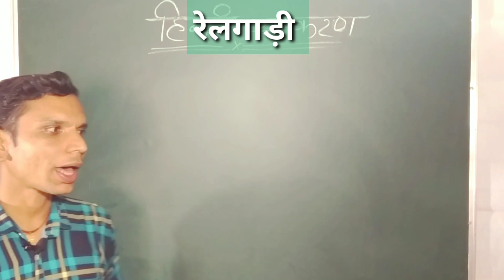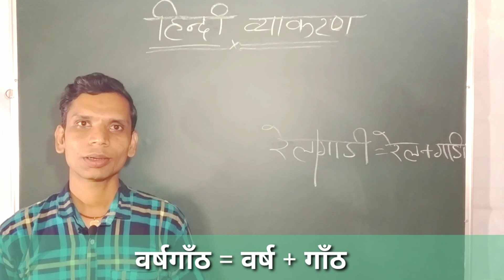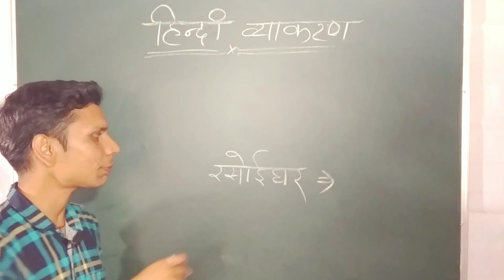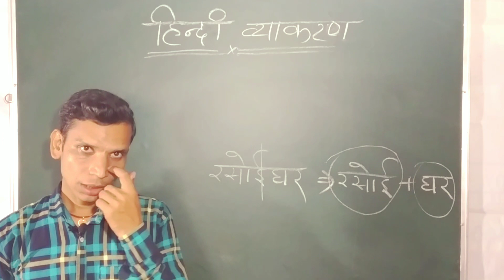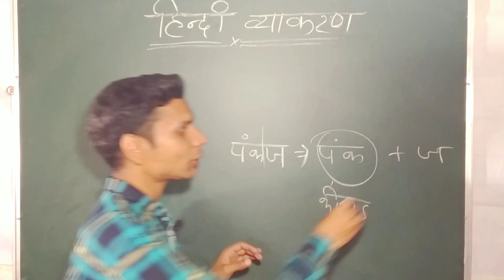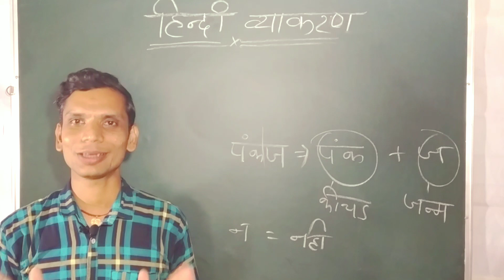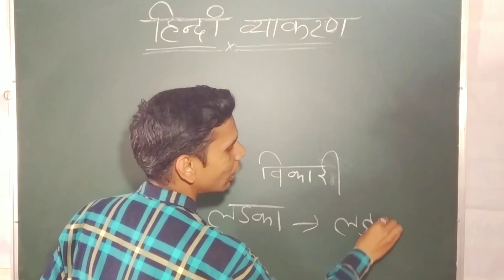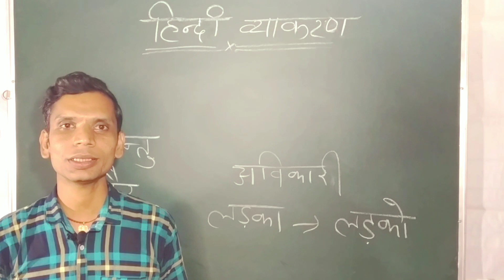हिंदी व्याकरण || भाग - 8 || शब्द विचार || विदेशज शब्द || संकर शब्द || विकारी शब्द || The Gyan Kumbh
नमस्कार दोस्तों एवं प्यारे विद्यार्थियों !
 मैं विजय यादव आप सभी का स्वागत करता हूं आपके अपने youtube channel , "The Gyan Kumbh " में। दोस्तों यह एक Educational channel है , जिसमें आपको अलग अलग विषयों की छोटी से छोटी और बड़ी से बड़ी जानकारी बहुत ही सरल एवं सुगम तरीके से आपको दी जाती है |  " The Gyan Kumbh " में आप अपना मनपसंद विषय कभी भी अपने घर बैठकर पढ़ सकते हैं ।

तो आइये , आज ही जुड़िये " The Gyan Kumbh "  के youtube channel से और सीखने सिखाने के पथ पर आगे बढिए ।
और हाँ , यदि वीडियो से संबंधित कोई भी शिकायत या कोई भी प्रश्न अपने मन में हो तो हमें comment जरूर करें ।
धन्यवाद !